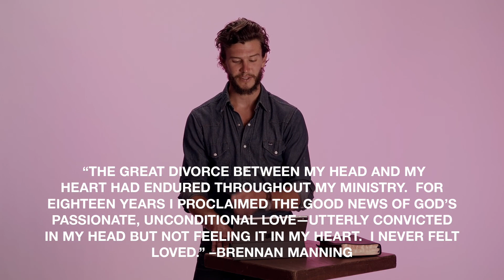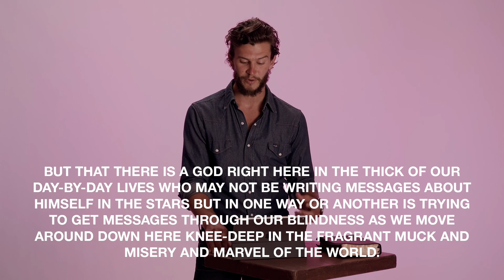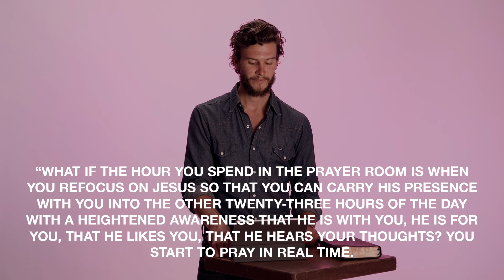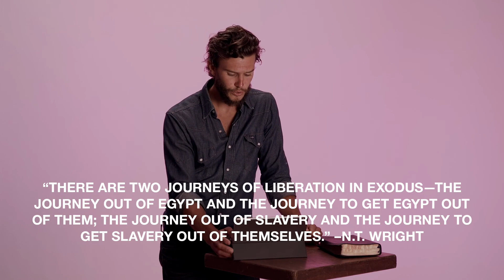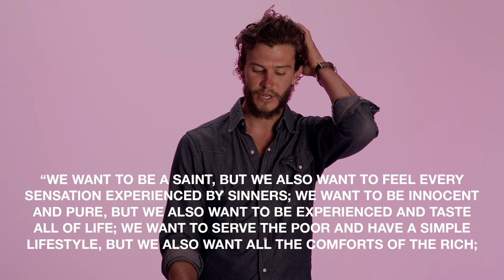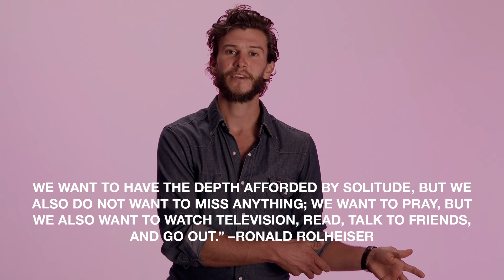Matthew/The Way of The Mustard Seed/17v14-21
Gospel of Matthew: The Way of the Mustard Seed
Matthew 17:14-21

Tyler Staton

Guest teacher Tyler Staton, from Trinity Grace Church in Brooklyn, New York, discusses the value of prayer and fasting to the follower of Jesus. They are the humble, hidden ways we choose the tiny seed over the suit of armor. And in the upside down Kingdom of God, that seed of divine love grows and blossoms into a force of divine power.